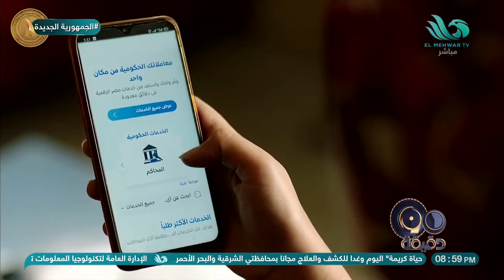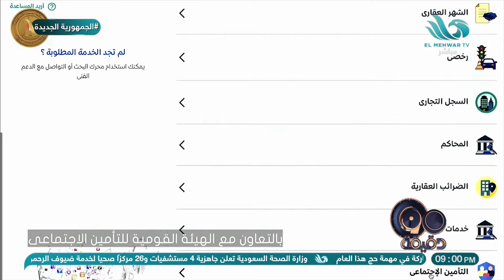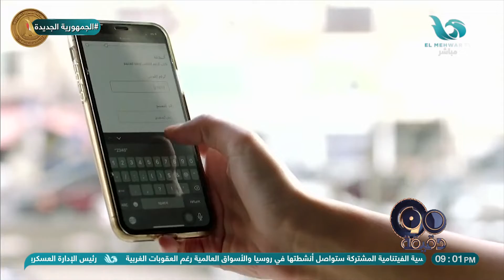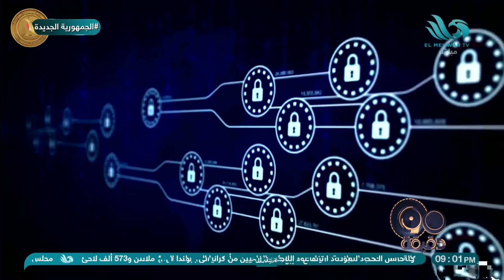العديد من الخدمات المختلفة هنستفيد بيها.. فيلم تسجيلي عن منصة مصر الرقمية تحت عنوان حياة أسهل لأهلها